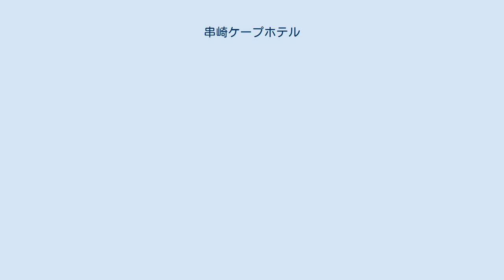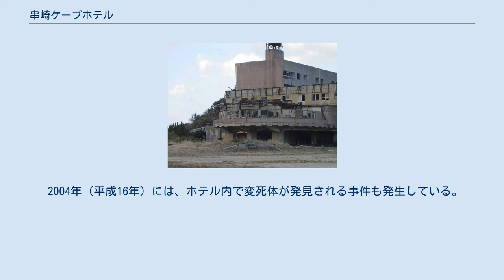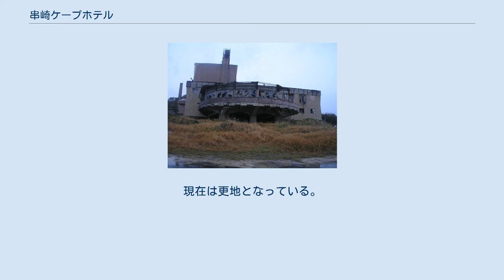串崎ケープホテル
串崎ケープホテル（くしざきケープホテル）は、福岡県糸島郡二丈町鹿家（現・糸島市二丈鹿家）にかつて存在したホテル。
 串崎ケープホテルは、鳴き砂で知られる姉子の浜の西側にあった。
東京都中央区の二階堂建築設計事務所が設計を担当した鉄筋コンクリート5階建てのホテルで、1968年（昭和43年）に観光会社が営業を開始したとされ、二丈町によると1964年（昭和39年）に県の事業認可を受けたとされる。
 2004年（平成16年）時に73歳だった地元の女性によれば、1970年代前半しか営業していなかった記憶があり、きらびやかなネオンに「田舎には場違いな施設という印象だった」という。
 1973年（昭和48年）に休業し、1974年（昭和49年）頃には事実上閉鎖状態となったともされる。
1987年（昭和62年）に博多区内のホテル業者が購入したが、この会社ものちに倒産した。
1988年（昭和63年）にはスポーツの「ポロ」用の馬を育てる福岡市の会社に譲渡され、厩舎として使用されていたが、1992年（平成4年）3月にはそれも休止。
2001年（平成13年）には福岡地裁で会社更生法の手続きが開始されたため、2006年（平成18年）の解体開始時点では更生管財人が管理していた。
建物は老朽化が進み、窓硝子が割れ、錆びた鉄筋が剝き出しになっていた。
一帯は玄海国定公園の第一種特別地域であり、町の担当者はこのホテルも「改修か改築しか認められない」と説明していた。
 やがて串崎ケープホテルは、インターネットの掲示板で「心霊スポット」「幽霊が出る」「謎のリゾートホテル」と紹介されるようになり、不審火が相次ぐようになった。
2002年（平成14年）12月から2006年（平成18年）の解体開始時点までに6件の不審火が発生し、建物の早期解体を求める声が上がっていた。
2003年（平成15年）10月には、二丈町と住民が管財人に解体要望書を提出しており、福岡県自然環境課も、2度にわたり解体するよう文書で指導した。
しかし権利関係が複雑であったため、解体の話は中々進まなかった。
 2004年（平成16年）には、ホテル内で変死体が発見される事件も発生している。
発見者となったのは肝試しをしていた福岡市内の大学生の男女4人で、9月4日午前6時頃、2階の天井の剝き出しになった鉄筋にロープを掛けて首を吊っている死体を発見し、県警前原署に通報した。
死体は身長170センチの瘦せ形の男性で、25歳から35歳とみられ、死後5、6時間が経過していた。
 2006年（平成18年）8月28日になって、業者により屋内のごみの運び出しが始まり、解体作業が開始された。
町によると、解体作業が始まったのは抵当権者らの同意が得られたためとみられ、解体工事は12月20日までの予定とされた。
現在は更地となっている。